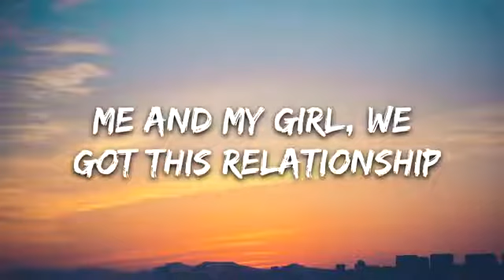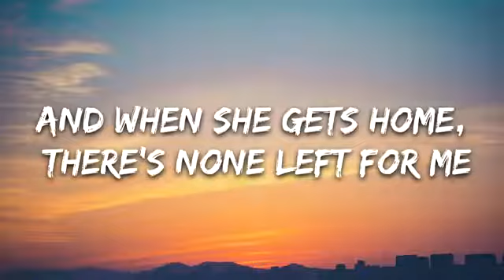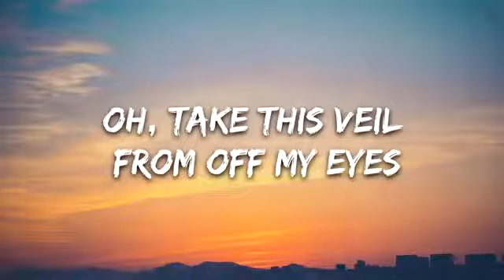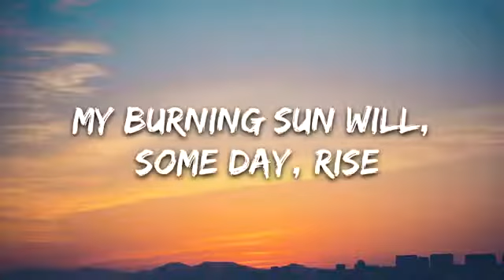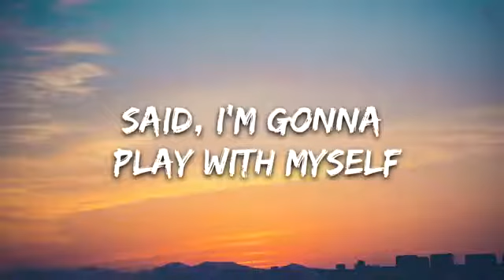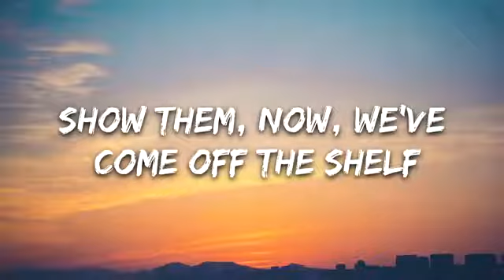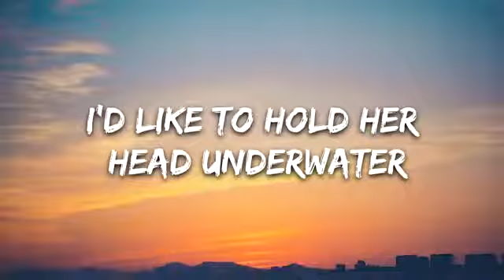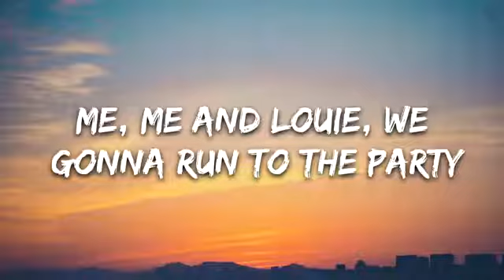Lana Del Rey - Doin Time (Lyrics)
🎤 Lyrics: Lana Del Rey - Doin Time